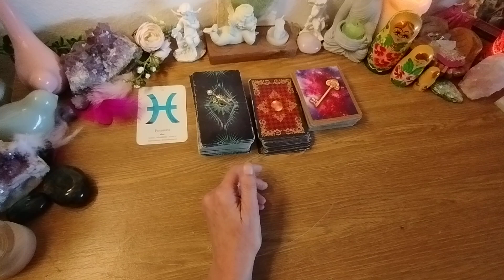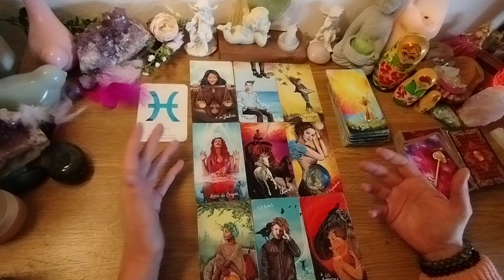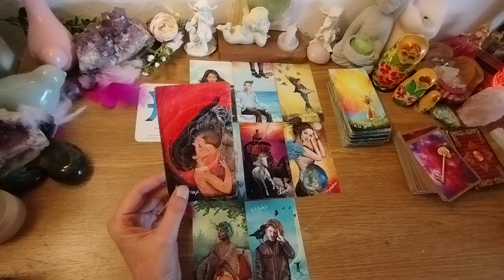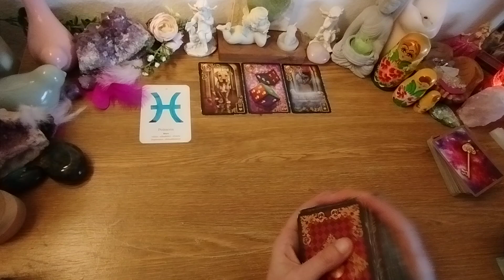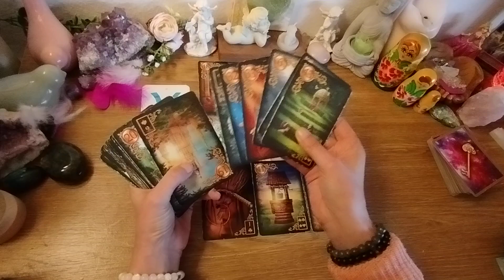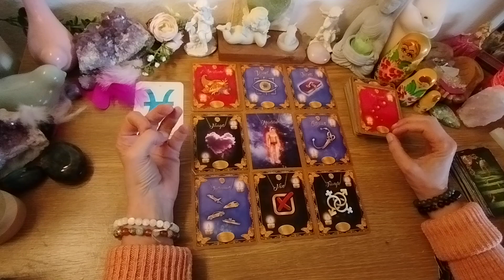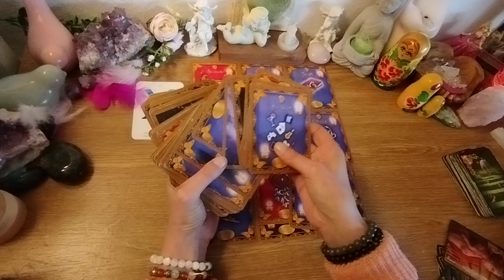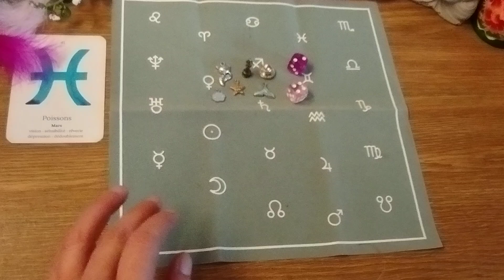POISSONS♓OCTOBRE 2024:Beaucoup d'amour, engagement, fidélité… Posez une question au pendule !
Bonjour,
Je suis cartomancienne, passeuse d'âme (uniquement âmes incarnées - personnes en période de grande transition ou de changement important) et thérapeute.